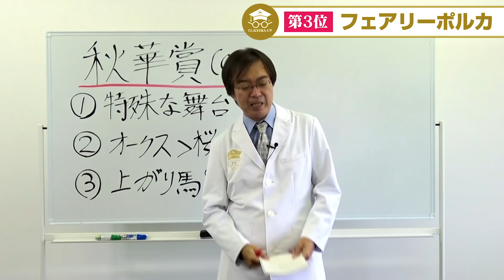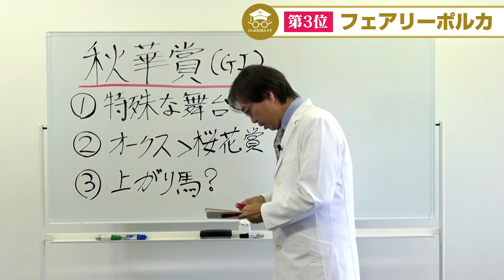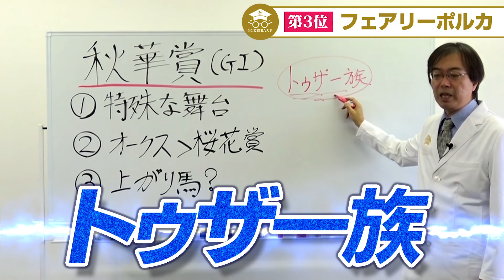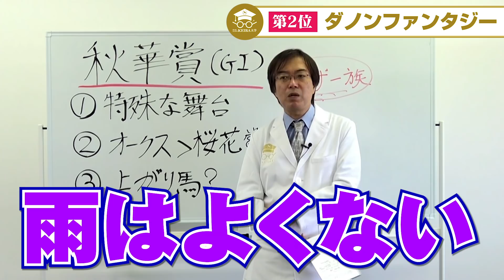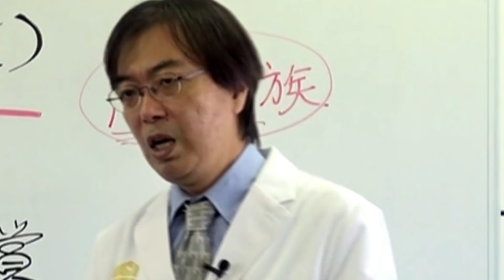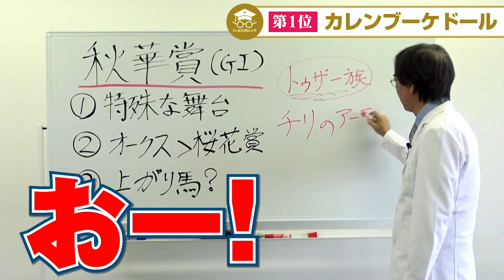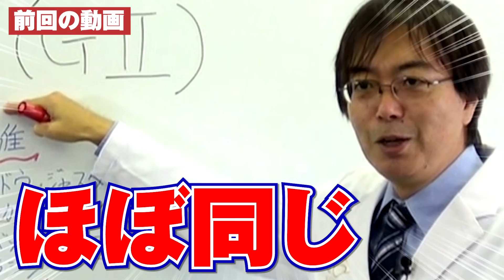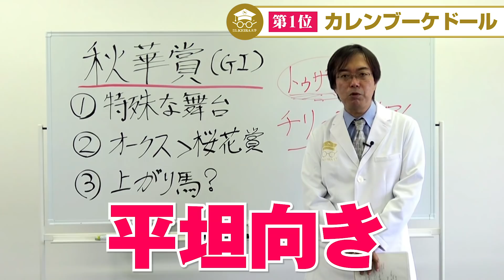【秋華賞 2019】東大卒水上学の出走馬評価ベスト３！道悪で浮上する馬＆適性バツグン穴馬も大公開！【競馬予想】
※動画での評価は10月9日(水)時点のものです

競馬ラボ→予想→血統トレジャーハンティング

【出演中】ラジオ日本『土曜・日曜競馬実況中継』

【最新著書】爆穴ハンティング！（秀和システム刊）

【好評連載中】競馬の天才！ （メディアボーイ刊）

1963年生まれ、東京大学卒業。1971年の日本ダービーをキッカケに、競馬にノメリ込む。70年代後半から血統に興味を持ち、手製の血統表を作成。以後、試行錯誤を重ねつつ現在に至る。テレビ、ラジオ、雑誌、WEBなど多くの媒体に出演中。